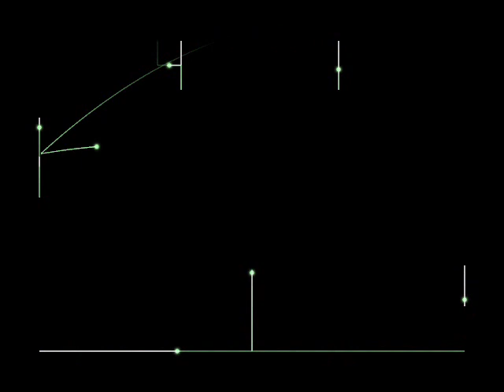Tennis for Two - revisited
Reading about Tennis for Two, I thought it would be interesting to make an oscilloscope-esque game.

This is the result; part Tennis for Two, part Pong.